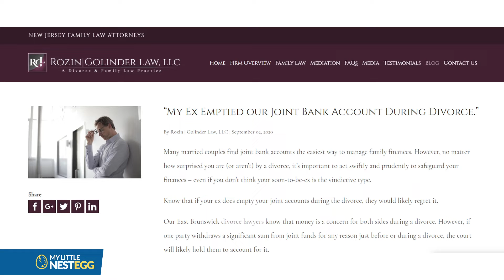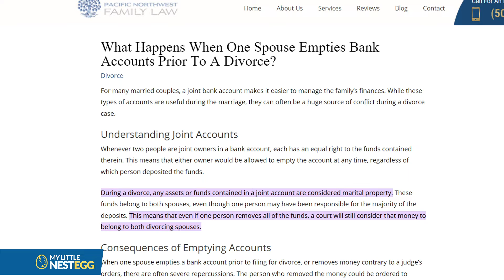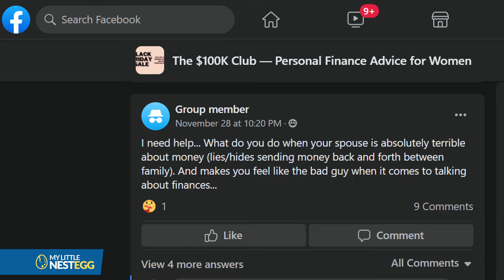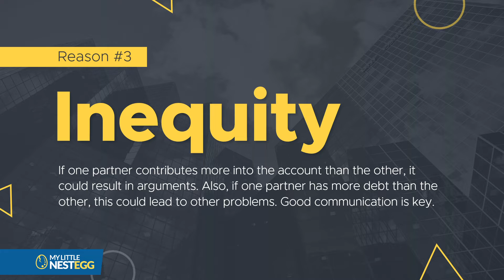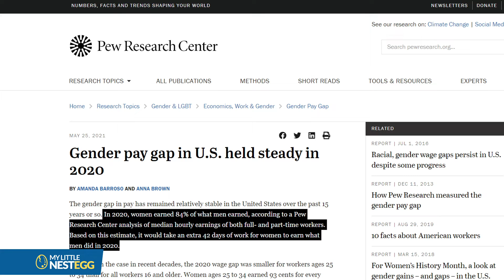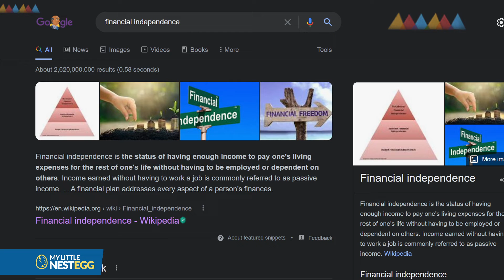5 Reasons You Should NOT Have a Joint Bank Account with Your Spouse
In another video, we have discussed about why you should have a joint account with your spouse. But that idea also comes with a disadvantage. In this video, we will be discussing about why you shouldn't have a joint account with your spouse. Check this out!

📝 Video Chapters
00:00 What is this about
00:33 1 - Less Control
02:24 2 - Complicates Separation
03:15 3 - Inequity
04:35 4 - Less Privacy
05:37 5 - Loss of Independence

📑 ABOUT MyLittleNestEgg
MyLittleNestEgg is where I share my knowledge about personal finance, long-term investing, money mindsets, and building wealth for the average person.

If you are interested in accelerating and learning more about how to make your money work for you and how to make smart decisions when it comes to your money - subscribe to our YouTube channel and join our mailing list!